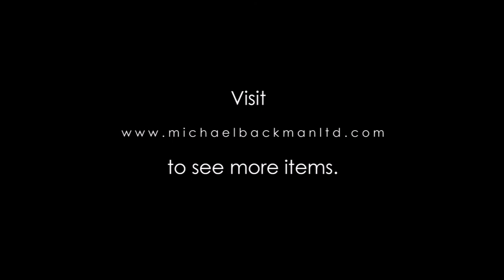6264 Pair of Chinese Gilded Silver Dragon Earrings